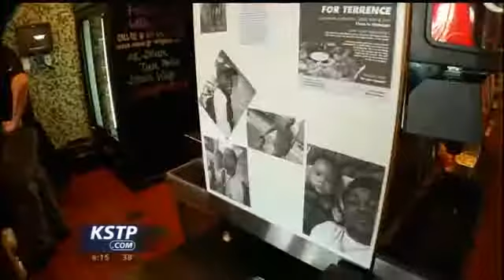Friends, Family Pay Homage to Single Dad Killed in Maplewood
Maplewood police are looking for the suspect or suspects who shot and killed a 25-year-old father who they say did the right thing by not buying alcohol for minors outside Merwin Liquors two weeks ago.